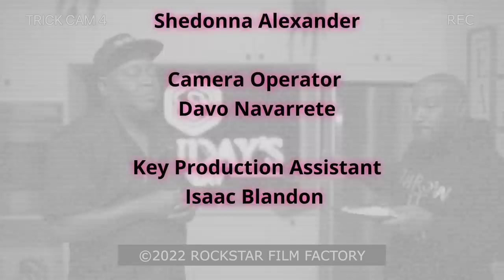Trick Daddy I Got My Pots W/ Brandon Marshall Episode 7 - Seafood Pot Pie